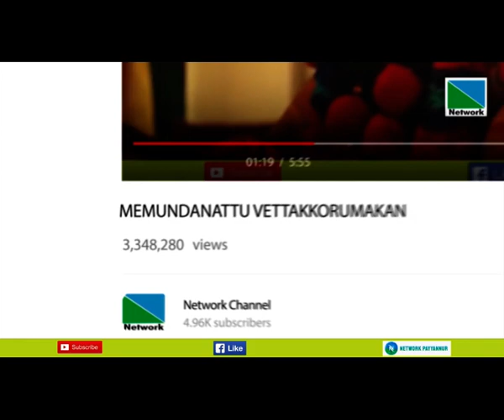പയ്യന്നൂര്‍ നഗരസഭയിലെ 21 ാം വാര്‍ഡായ നിന്നും ഇത്തവണ യു.ഡി.എഫ് സ്ഥാനാര്‍ത്തിയായി ജനവിധി തേടുന്നത് .